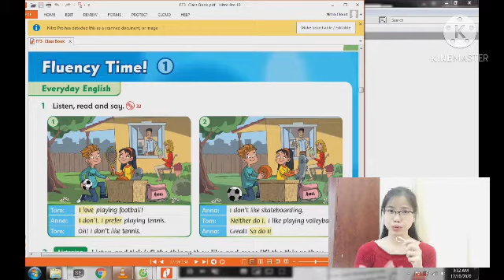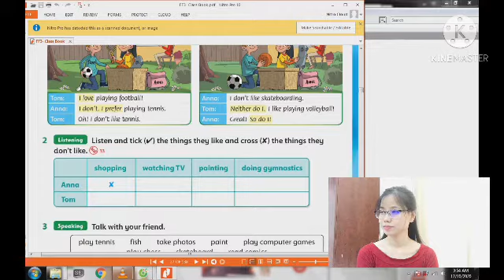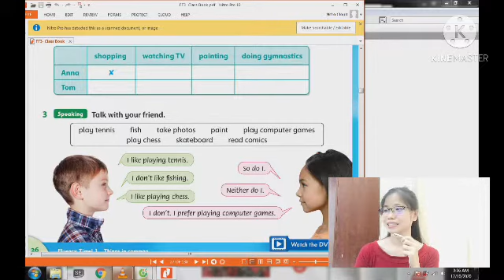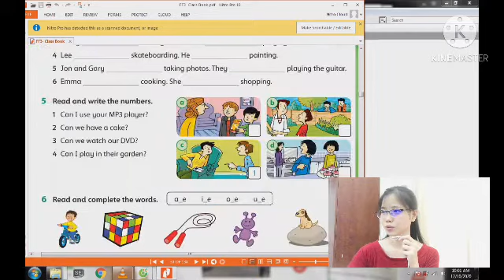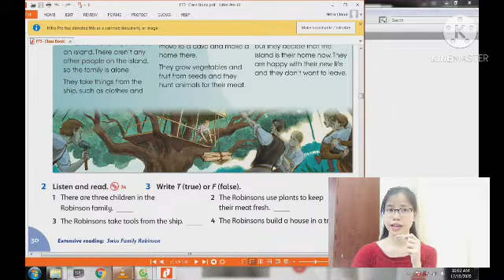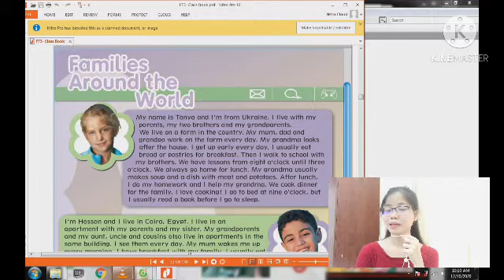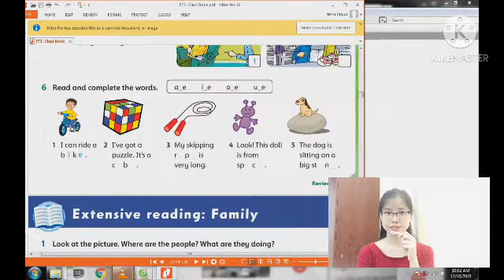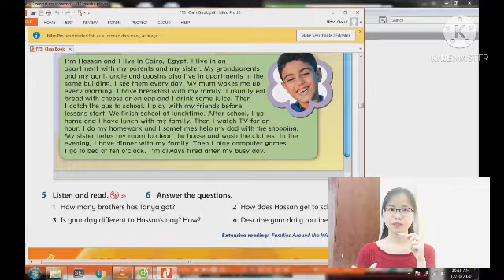FF3 THINGS IN COMMON, A SURVEY CHART, FAMILY